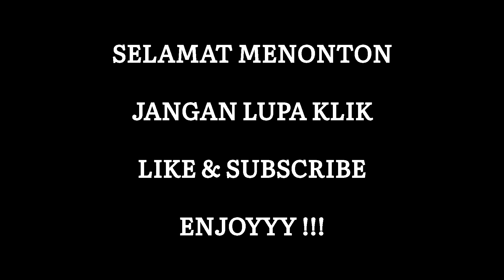Bersama bang Rizky Parcimburu cincu Bus ALS 081 || Bg Rizky sedih jika pindah trip